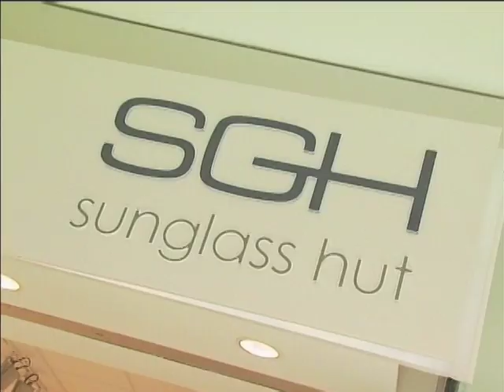KPG Creative Demo 2009